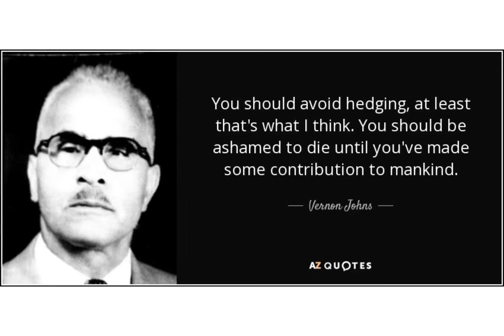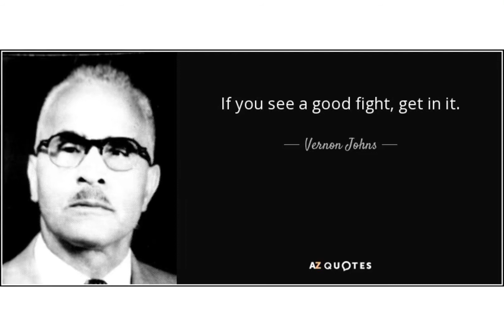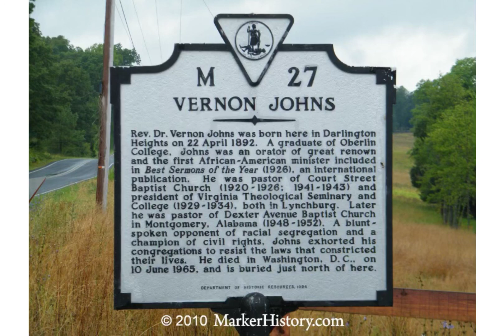The Vernon Johns story a forgotten American hero